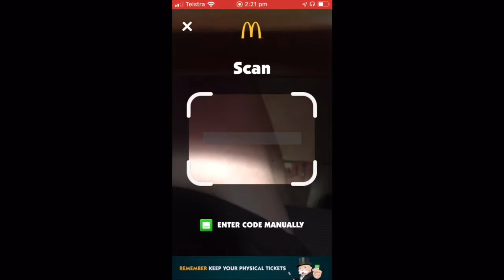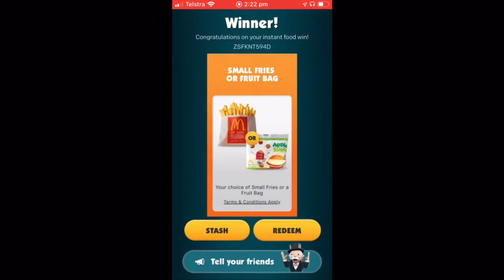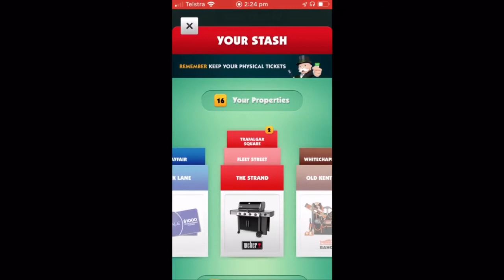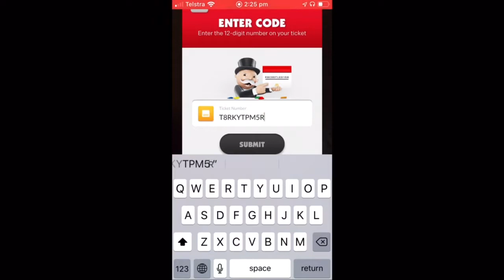Redeeming my parents McDonald’s Monopoly tickets?!!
Today, I redeem some Monopoly tickets from McDonald’s that my parents were kind enough to let me have (so long as we share the winnings haha). In this game, 1 in 5 tickets wins instantly, and you can collect “property” tickets for the chance to complete the set and win the major prizes!

by using the code CODEZZ20

by using the code RSP20OFF

Amazon Music